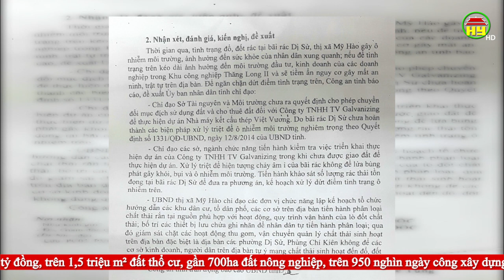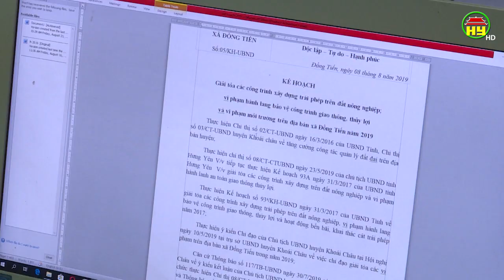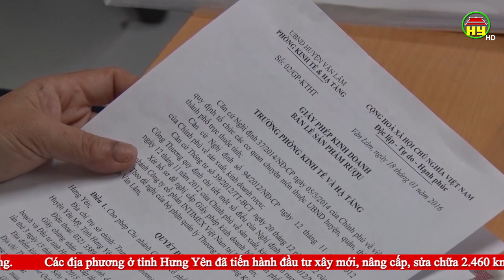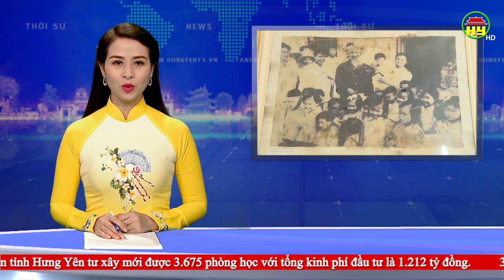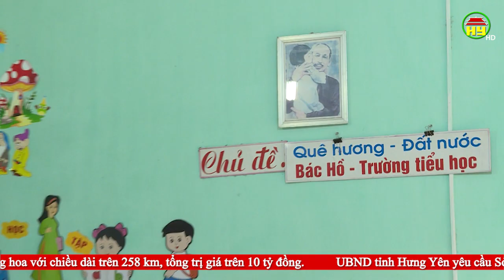Thời sự Hưng Yên thứ 5 ngày 12/09/2019